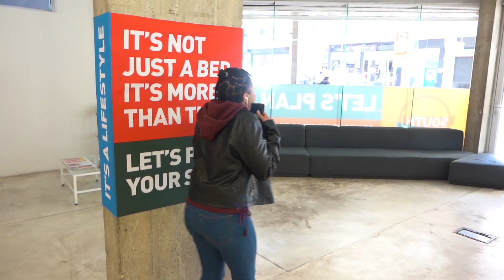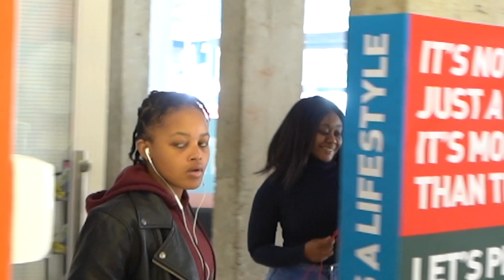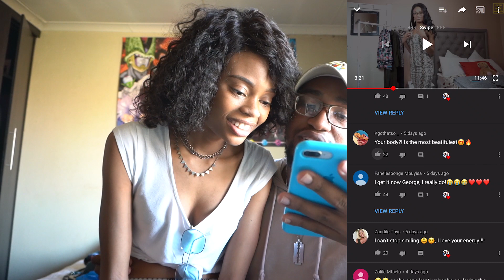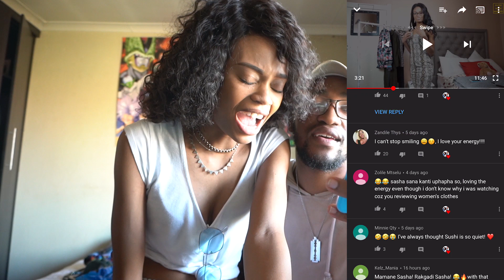Surprise Moriri!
Wassup Tunas! We are back with another video!
Thank you again to everyone who competed in the SWW15kChallenge we wish everyone could win 😩 but there will be more giveaways soon!